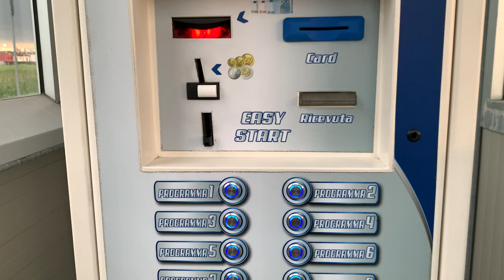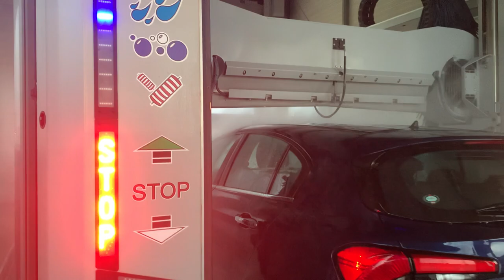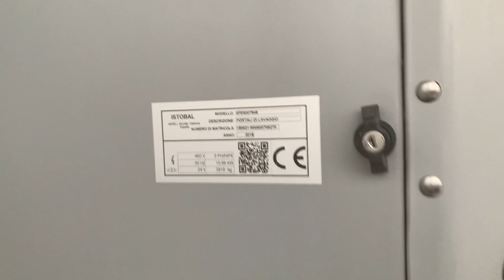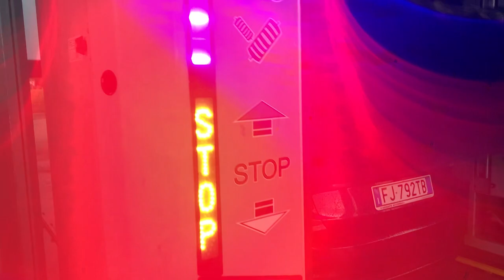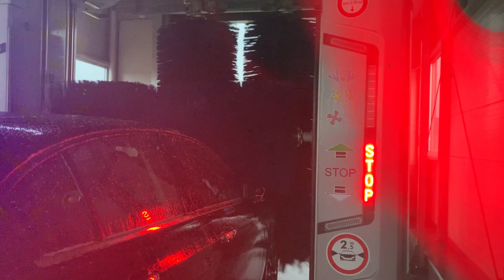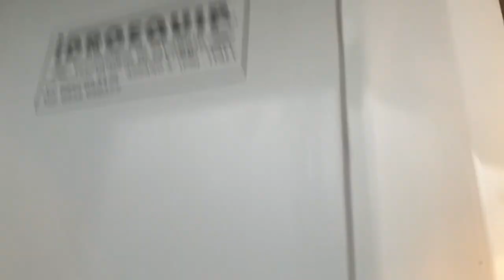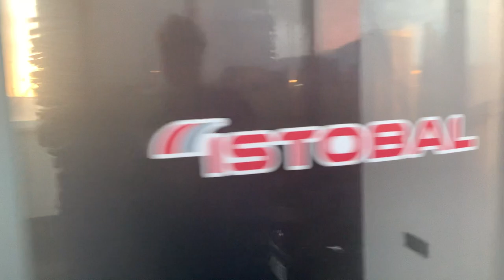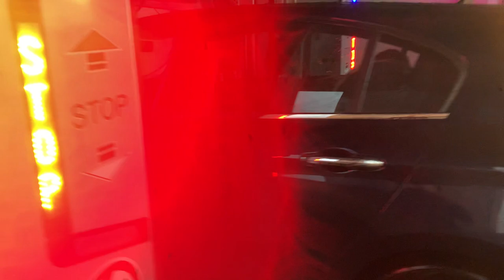Istobal M’NEX 22 With INFINITE MOUSSE And Other Optionals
Program: 1x emollient and roof emollient, 1x roof high pressure, 1x infinite mousse, 2x brushes 1x wheel high pressure, 1x dryer, 1x polish, 2x brushes with polish, 1x protective wax,1x RainX, 2 dryer
Sorry for the reflection
Previous Car Wash: Ceccato Super Advant
Year: 2017